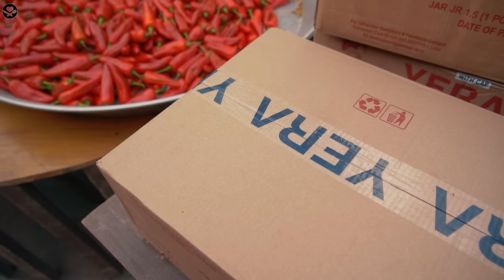RED & GREEN CHILLI PICKLE | Indian Pickle Recipe | Achar making